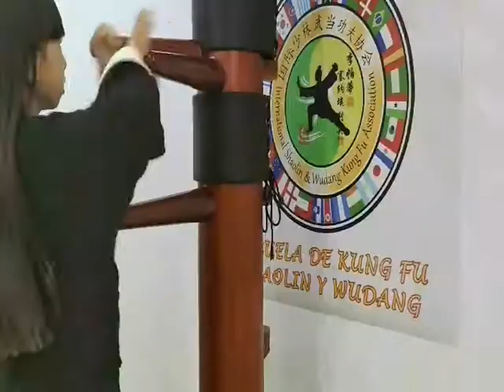Wing Chun Dummy Form, Mudjong, Chisao,Wooden dummy, 葉問 music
Filosofía:
La base del sistema Wing Chun es la filosofía china del Ying y el Yang,
La parte oscura es el Yin. Es una expresión de la pasividad. La mitad luminosa sería el Yang. Incorpora la parte activa para completar el círculo. Una parte pequeña de cada mitad está incluida en la otra mitad.
Los dos principios opuestos forman una unidad complementaria. Cada mitad sólo puede existir por la armonía de las dos mitades. Cuando ocurre un desequilibrio, ambas partes reaccionan inmediatamente para restaurarlo. Bajo circunstancias extremas, esta unidad se rompe en favor de una u otra mitad. La armonía se destruye y se forma una nueva relación entre el Yin y el Yan .
Este punto de vista filosófico se puede aplicar a la vida en sí misma, como parte de las artes marciales, donde el Wing Chun sobresale de forma especial.
En el caso del 詠春 (Wing Chun - Ving Chun - Wing Tsun - Ving Tsun-Wing Tchun) Kung Fu, numerosas leyendas muestran un origen diverso, pero todas aceptan que, situándolo en términos temporales, fue fundado al terminar la Dinastía Ming, durante la Dinastía Ching (entre el siglo XVII y XVIII D.C.), derivado de la tradición del Monasterio Shaolín (Siu Lam). Surgió al sur de China, en la provincia de Cantón(Guangdong(廣東)) recibiendo el aporte de las generaciones, hasta llegar a ser el sistema que conocemos hoy.
La primera historia que se escuchó acerca del origen del 詠春 (Wing Chun - Ving Chun - Wing Tsun - Ving Tsun-Wing Tchun) fue difundida por el Gran Maestro Ip Man, considerado como el padre del 詠春(Wing Chun - Ving Chun - Wing Tsun - Ving Tsun - Wing Tchun) moderno, en 1953. Al parecer, fue consultado por un periodista dada la fama del Gran Maestro y éste refirió una historia corta y a la vez fantástica. Según él, el 詠春 (Wing Chun - Ving Chun - Wing Tsun - Ving Tsun - Wing Tchun) deriva de una monja Shaolin llamada Ng Mui (五枚), quien había escapado milagrosamente junto con otros cuatro monjes "Cinco Antiguos de Siu Lam" de la destrucción del Siu Lam (Shaolín del Sur) por agentes del gobierno, quienes lo consideraban un lugar proclive a la rebelión política. Al parecer, Ng Mui(五枚) viajó por toda la provincia y pasó un buen tiempo buscando la manera de optimizar su conocimiento en artes marciales, para facilitar su enseñanza y a la vez mejorar su rendimiento y aplicación. Otros autores nombran una leyenda en la cual la monja observó la lucha entre una grulla y una serpiente, de donde logró extraer los movimientos que aplicaría a su sistema de pelea.
Según Yip Man (葉問), Ng Mui (五枚) finalmente arribó a un pueblito agrícola, donde conoció a una joven llamada (Yim Wing Chun,Yim Wing Tsun) (嚴詠春) (que significa "hermosa primavera") quien tenía problemas para evitar el matrimonio forzado con un hombre brusco. Según la leyenda, la monja enseñó las bases de su sistema a la joven, quien finalmente logró evitar el matrimonio indeseado, al salir victoriosa en un combate con el pretendiente.
Yim Wing Chun o Yim Wing Tsun (嚴詠春)hija de Yim Yi (嚴二), finalmente enseñó el sistema a sus descendientes, quienes lo nombraron en honor a ella. La línea que se siguió fue entonces familiar y en estricto secreto. El primer alumno de la fundadora fue su marido, Leung Bok Tao o Leung Bok To (梁博儔). Quien enseñó a Wong Wah Po. Que tuvo de discípulo a Leung Lan Kwai, quien enseñó a Leung Yee Tai.
Quien adoptó como alumno a Leung Jan. Quien nombró discípulo a Chan Wah Sun, quién aceptó como su último discípulo al propio Ip Man (葉問), comenzó a enseñarlo en Hong Kong (香港), donde tuvo múltiples alumnos quienes finalmente difundieron el arte en todo el mundo. Leung Sheung (梁相)el primero, Lok Yiu (駱耀), Chu Shong-tin (徐尚田), y Wong Shun Leung (黃惇樑) quien fue el que permaneció más años a su lado y Bruce Lee, quien dio posteriormente, la fama en Occidente y Oriente de la que goza hoy este estilo.